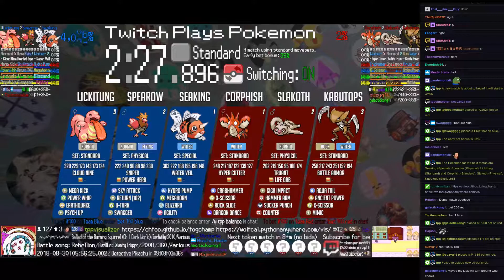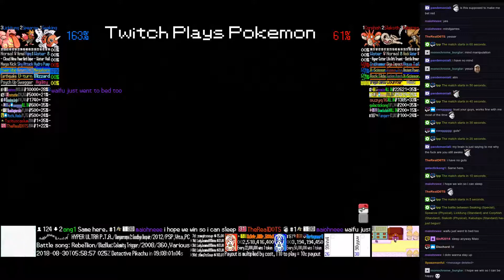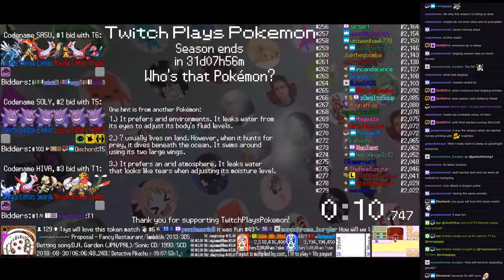Twitch Plays Pokémon Battle Revolution - Matches #127874 and #127875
#127874 [Blue: Seaking (Special), Spearow (Physical), Lickitung (Standard)] vs [Red: Corphish (Standard), Slakoth (Physical), Kabutops (Standard)]

11:53 : #127875 [Blue: Latias (u-Screens), Infernape (u-Mixed), Dialga (u-TrickRoom)] vs [Red: Mawile (u-Mega), Latias (u-Calm Mind), Porygon2 (u-Defensive)]